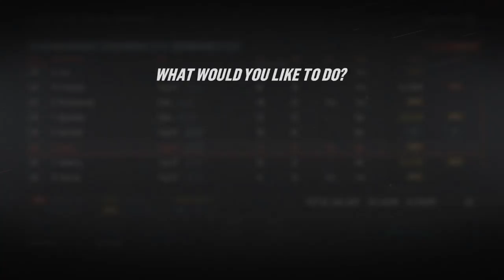NHL 19 - California Golden Seals Franchise Mode #33 "Edmonton"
Back in the playoffs, but will it be a short appearance?

The rules of Draft To Glory are simple,

1. No trading
2. No major free agent signings.

We only build and acquire players through the draft.